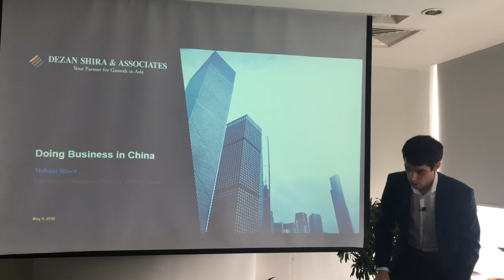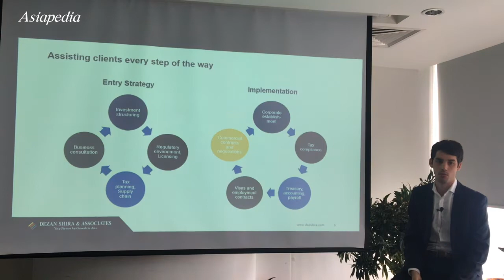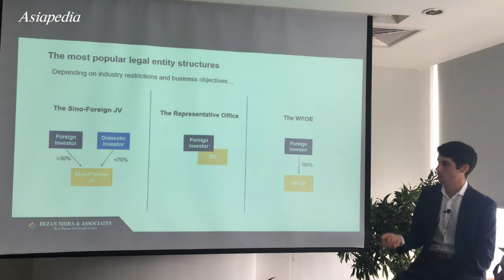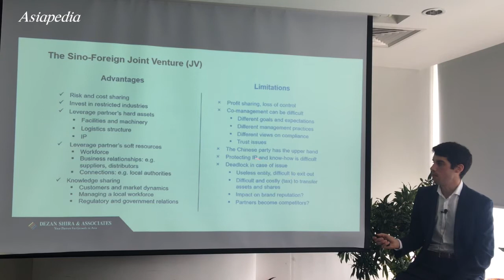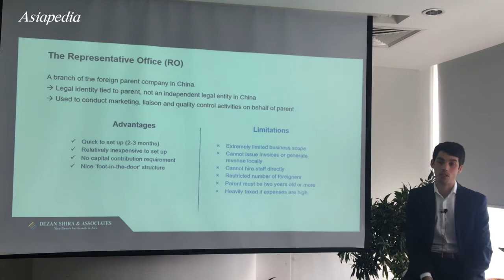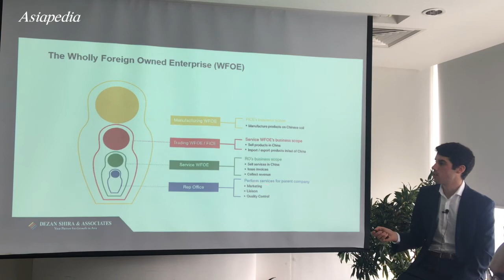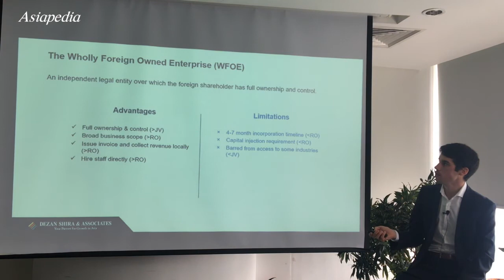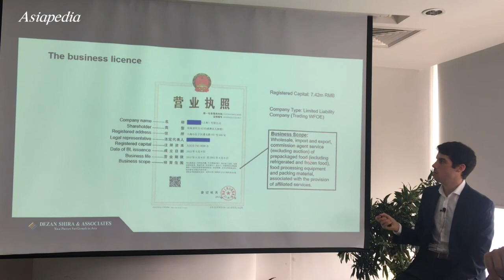Setting up a Business in China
Presented by Thibaut Minot

The Chinese Ministry of Commerce maintains a Catalogue of Industries for Guiding Foreign Investment, which stipulates the degree of openness of China’s industry sectors to foreign direct investment (FDI). According to the Catalogue, industries are sorted into three categories: those in which FDI is ‘encouraged’; those in which FDI is ‘restricted’; and those in which FDI is ‘prohibited’.

Depending on which industry they operate in, and depending on their business model, foreign investors looking to establish a formal presence in China will typically choose from one of the following investment vehicles:

1.The Sino-Foreign Joint Venture (JV)

The Sino-Foreign Joint Venture (JV) is a legal entity co-invested by foreign and domestic shareholders. Among notable advantages of the JV, this vehicle allows for risk and cost sharing, investment in the industries ‘restricted’ to FDI, and the foreign party to leverage the local partner’s hard and soft assets. However, the co-management of a JV in China is notoriously difficult and the structure is prone to deadlock in the event that disagreement arises between the shareholders. Exiting out of a JV that has gone wrong, and recovering the investment, can be difficult.

2. The Representative Office (RO)

The Representative Office (RO) is essentially a branch of the parent company overseas, with little legal identity of its own. An RO’s business scope is typically limited to engaging in liaison, marketing, and quality control activities on behalf of its parent, and the RO cannot engage directly in business transactions or profit-generating activities. As such, though it is attractive in the sense that it requires only limited financial commitment, the RO is not suitable for investors looking to set up a full-scale commercial operation in China.

3. The Wholly Foreign-Owned Enterprise (WFOE)

The Wholly Foreign-Owned Enterprise (WFOE), which is an independent legal entity fully invested and controlled by foreign shareholders, is the most popular foreign investment vehicle in China. There are three types of WFOEs, depending on the scope of business activities conducted by the company: the Consulting WFOE (also known as a Service WFOE); the Trading WFOE (also known as a Foreign Invested Commercial Enterprise); and the Manufacturing WFOE. The WFOE is attractive in the sense that it allows for full ownership and control, a broader business scope than the RO structure, as well as the issuance of invoices and collection of revenue locally. On the other hand, it is still lengthy and costly to incorporate a WFOE in China, while the vehicle is only appropriate for investing into the industries in which FDI is ‘encouraged’.

It is important to note that some foreign investors choose to do business in China on a cross-border basis, without setting up a formal presence in the country. However, many distributors and suppliers would refuse to do business with a foreign investor that lacks a presence onshore, and any company looking to employ staff in China will need a legal entity there to do it compliantly over the long term.